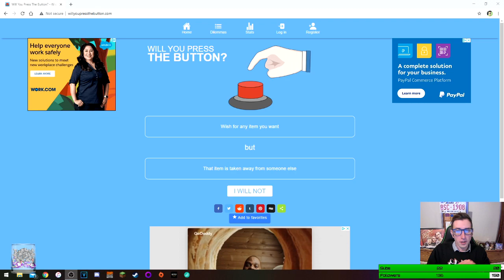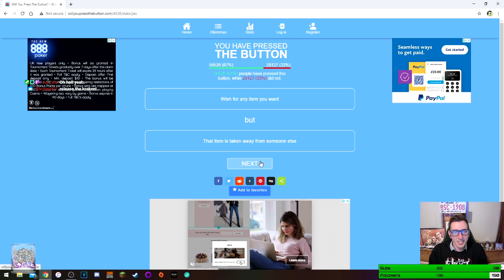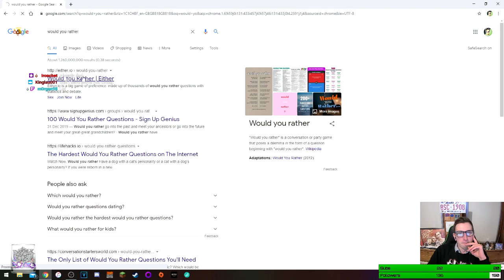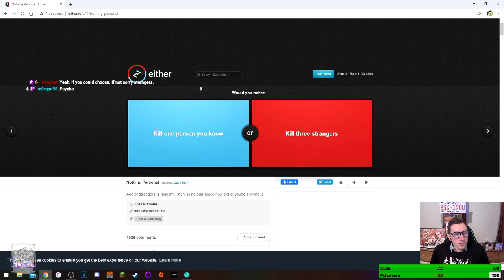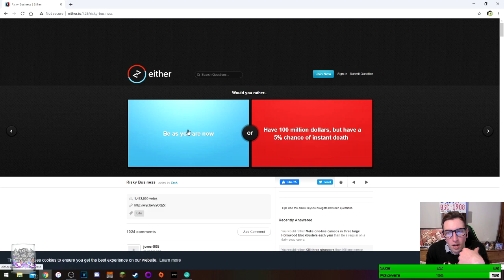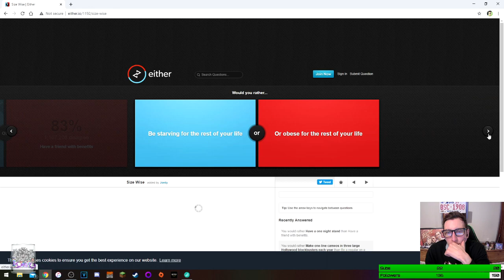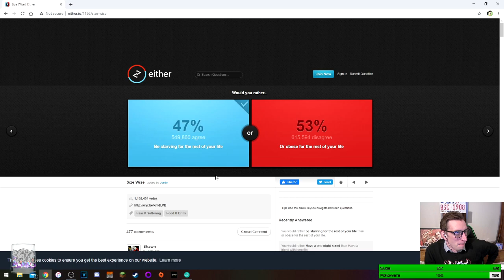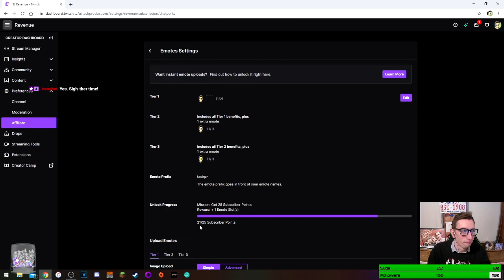LIVESTREAM: Would You Press The Button? & Spelunky (6) - 31st December 2020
As part of our 10-hour New Year's Eve marathon, we play game of choices followed by a game of bad choices...
Spelunky 2 begins at 12:20